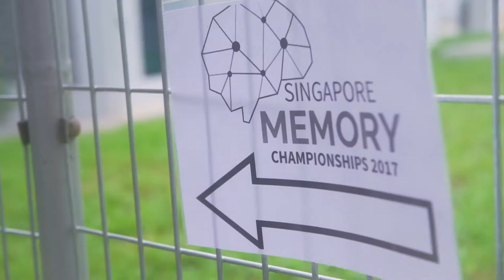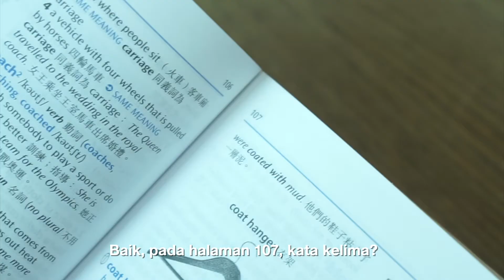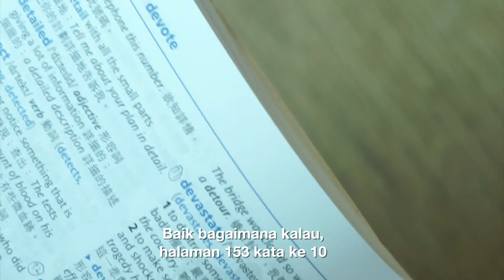CARA CEPAT MENGINGAT KAMUS BAHASA ASING ALA ANDY FONG